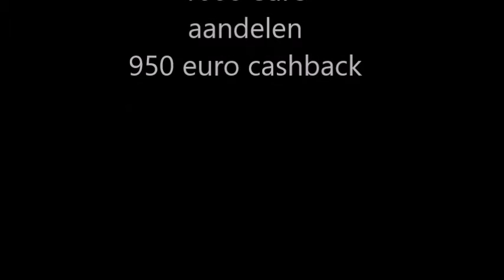BODE TRANSPORT PROSPEKTUS